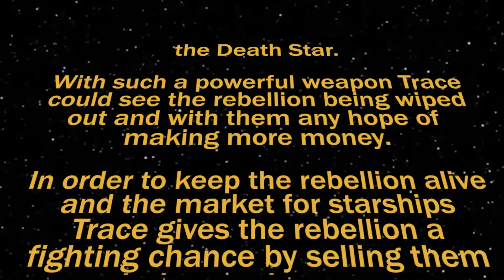Episode 4 A New Hope | TRACE QUANTUM THE BEST SALESMAN IN THE GALAXY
Trace Quantum is a typical salesman however he sells star ships in the Star Wars universe and is selling to both sides! Good or Evil, Light or Dark republic credits look the same!!!

Welcome to Pizza Games Funtimes, we are Jack and Aaron.

Join us each week for new and exciting content and games and all that.

Thanks!